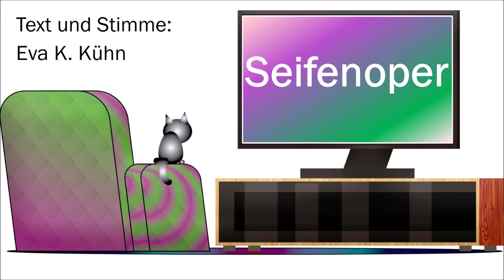"Seifenoper" von Eva K. Kühn / Gedicht Satire Hörbuch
Nicht falsch verstehen! Auch ich mag die eine oder andere Soap. (Mein Favorit: Big Bang Theory) Das Schlimme ist eben nur bei den täglich ausgestrahlten die Tatsache, dass den Helden alles auf der Welt passieren muss, was sonst niemals nur einer einzigen Person passiert. Das dreht dann manchmal ins Groteske ab, wie es, so hoffe ich, mein Gedicht ausdrückt.

Seifenoper

Der Held und die Heldin,
sie lieben sich sehr,
beinah gibt’s ’ne Hochzeit,
dann will sie nicht mehr.

Er nimmt sich ’ne Alte,
die fühlt sich verjüngt,
wen stört’s, dass ihr Schauspiel
zum Himmel stinkt?

Sie treiben es wild
in zahlreichen Betten,
danach fliegt sie weg,
den Regenwald retten.

Das Flugzeug stürzt ab,
sie wird nicht gefunden.
Er denkt, sie sei tot,
doch sie ist nur verschwunden.

Der Held kriegt inzwischen
einen Vertrag
für ’nen richtigen Film,
drum trifft ihn der Schlag.

Effektvoller wär’
’ne Entführung gewesen
mit anschließendem Mord,
doch die Zeit war bemessen.

Sie kommt nun zu Kräften,
fliegt wieder nach Haus
und schneit grad’ herein
in den Totenschmaus.

Sie wird depressiv
und liegt nur noch da,
da kehrt heim ihr Sohn
aus Amerika.

Der peppelt die Mama,
gesteht ihr dann scheu,
dass er erstens schwul,
zweitens Analphabet sei.

Der Sohn ist schließlich
mit Aids infiziert,
ein falscher Befund nur,
der alle schockiert.

So wiedergeboren,
lernt er dann schreiben
und will von nun an
bei Mama bleiben.

Die wird wegen Ruhestands
rausgeschrieben,
dazu muss sie sich
auf den Fidschis verlieben.

Der Sohn widmet sich nun
der Schriftstellerei
bis zu seinem Serientod,
nächstes Jahr, Mai.

Copyright Eva K. Kühn

Bild: AnnaliseArt auf Pixabay
Vortrag: Eva K. Kühn